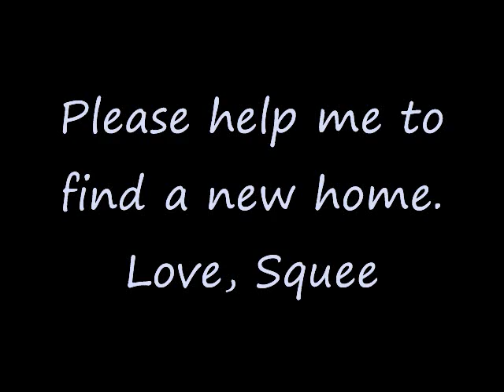ADOPTION: 1yr old Mongrel - Squee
Squee up for adoption as of 7th March 2012

Gender: Male
Breed: Mongrel
Age: Born on 1st January 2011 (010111)
Size: Medium

Playful, lovable, smart and loyal
Sterilized, Microchipped, Dewormed, Toilet trained and underwent basic training classes

If interested, please contact Benita @ 93254346